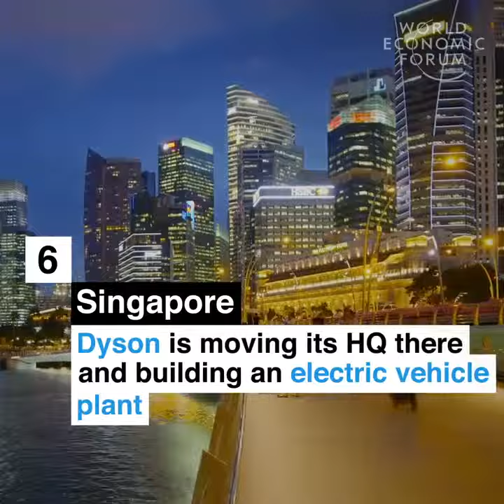Top Technology Cities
These are the top global locations for Information and Communication Technology